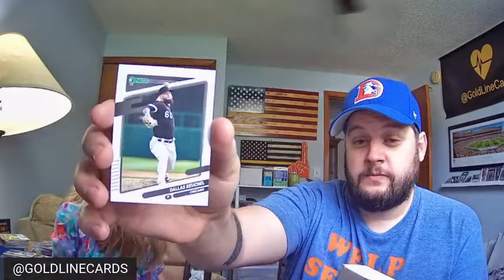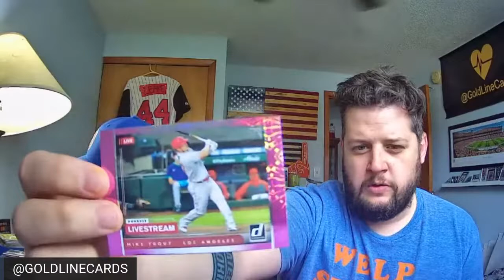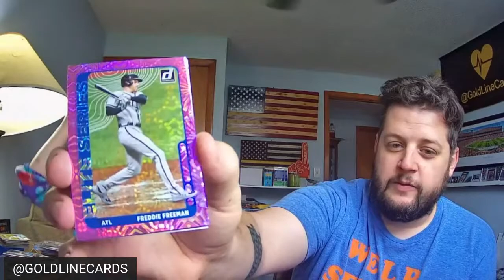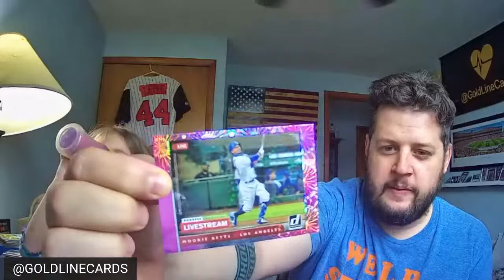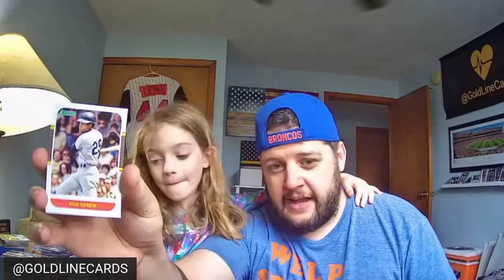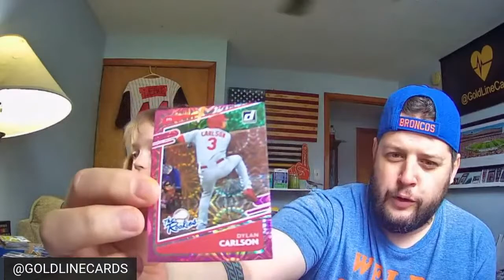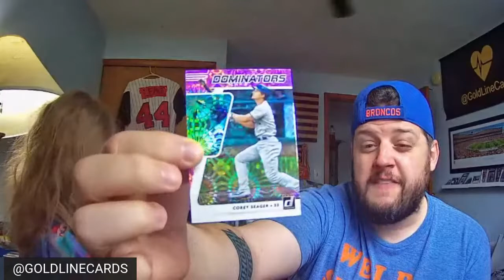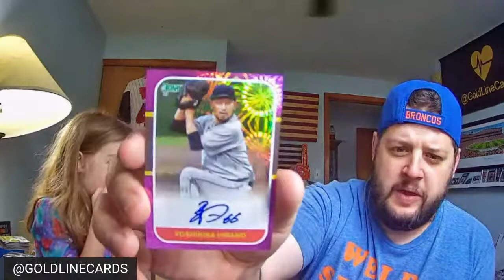COFFEE AND CARDS WITH CHRIS; HOT COCOA WITH CLAIRE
DONRUS BASEBALL MEGA